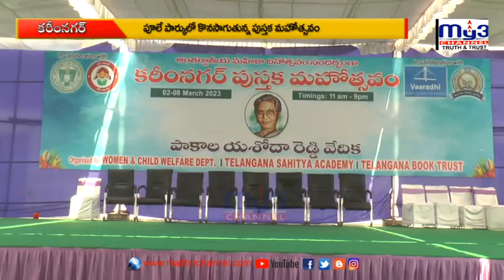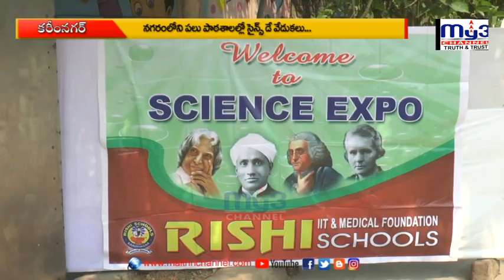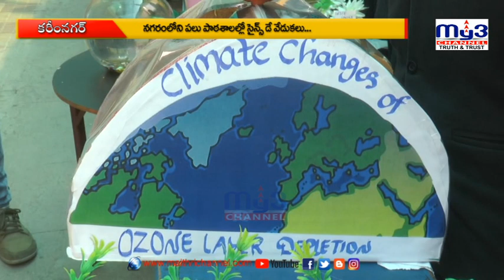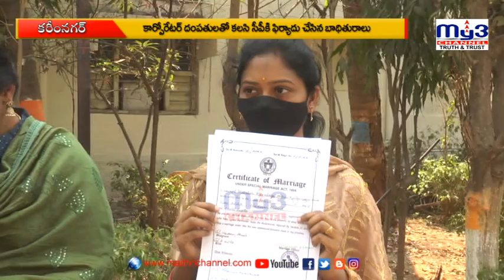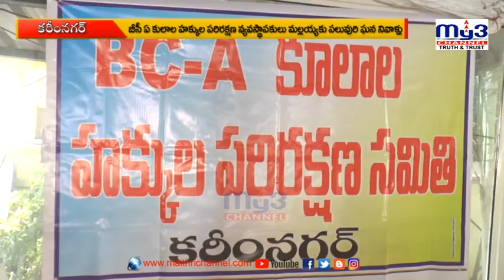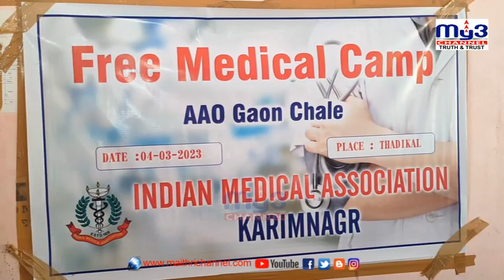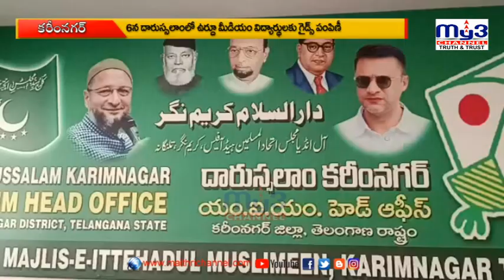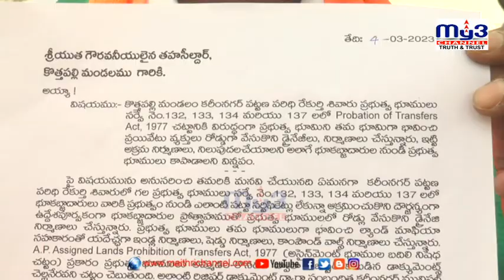|| MY3 NEWS 04-03-2023 8pm ||